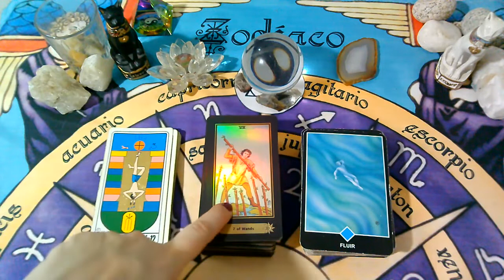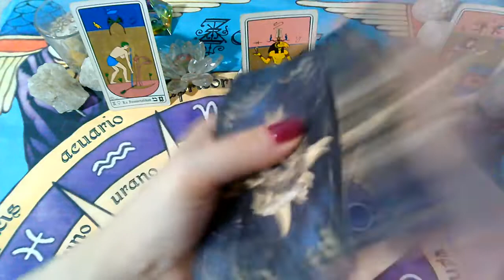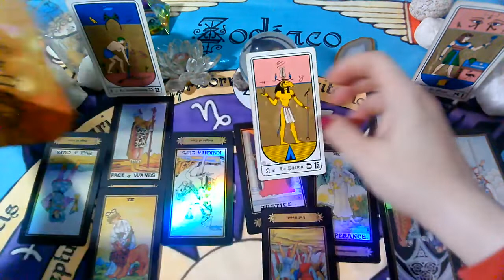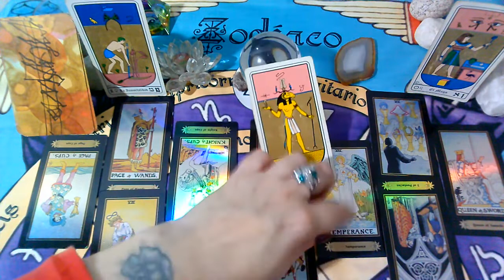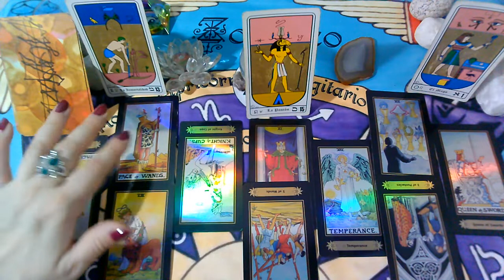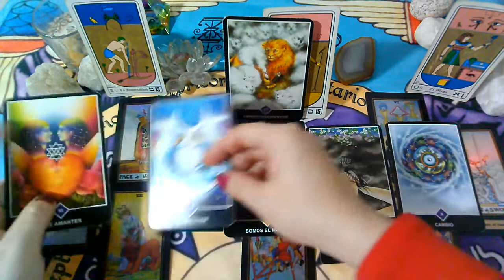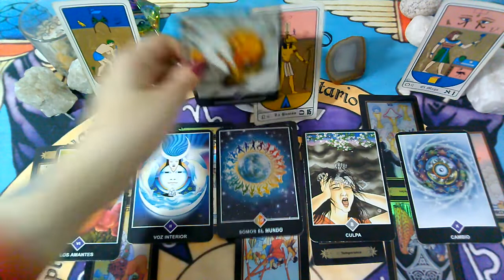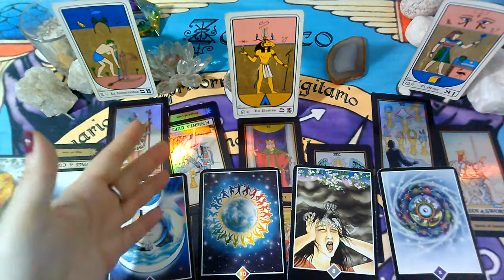LIBRA♎MAYO(1er Semana)(Ex Pareja/Persona Especial)Que siente,Que piensa,Que hará?2021